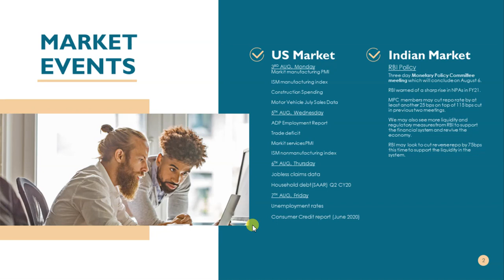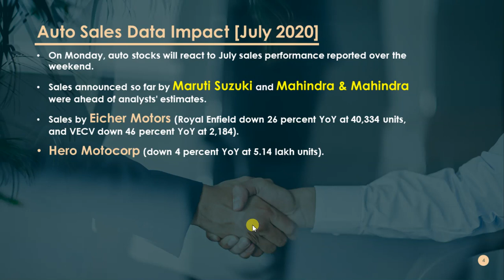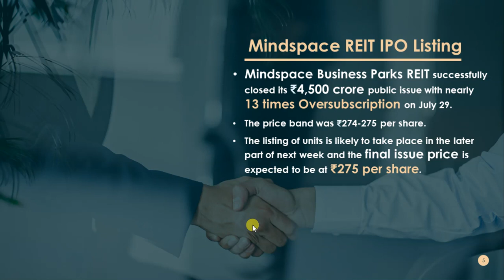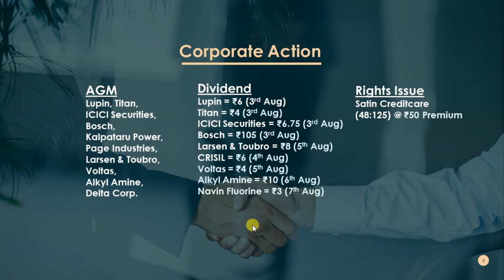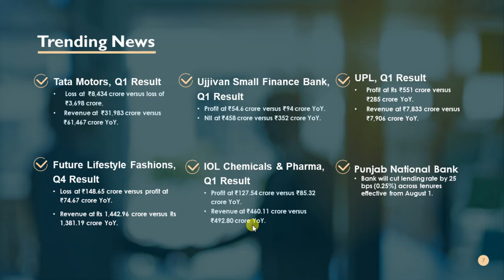Stock Market Coming Week I 03 August ~ 07 August 2020 I Stock Market News I Market Hour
In this video, we will discuss share market news, stocks in the news(trending stocks), intraday trading tips, intraday stocks watchlist, NIFTY & BANKNIFTY option chain analysis for next trading week in August 2020. Don't miss out.

Topics Covered In This Video:
1. Share Market News, Share Market News In Hindi, Share News
2. Stock Market News, Stock Market News India, Stock Market India
3. Share Market Tips, Share Market Tips Free
4. Intraday Live Trading, Intraday trading Live
5. Intraday Trading Tips, Intraday Trading tips free, Free Intraday Tips
6. Free Trading Tips, Trading tips free
7. Intraday Trading for Beginners
8. Share Market Tips Free, Free Share Market Tips, Share Market Free Tips
9. Intraday Trading Strategies
10. Day Trading, Day Trading Strategies
11. How to trade in intraday, How to select stocks for intraday
12. NIFTY Trading Strategies, BANKNIFTY Trading Strategies
13. F&O Trading Strategies, Option Trading Strategies
14. How to trade stocks in intraday
15. Futures Trading, Option Trading